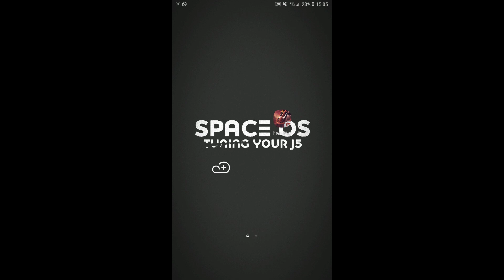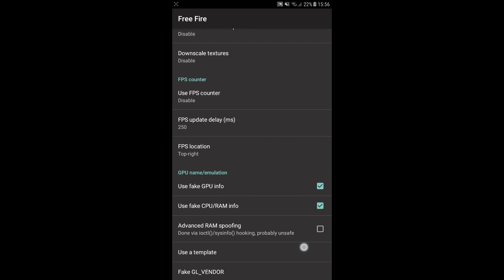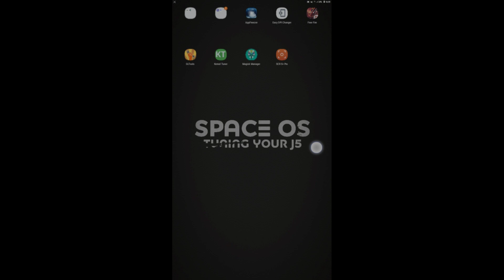DIFERENÇA ENTRE JOGAR FREE FIRE COM E SEM ROOT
Meu celular:J5 2015
Ram: 1,5GB
MEMÓRIA: 16GB